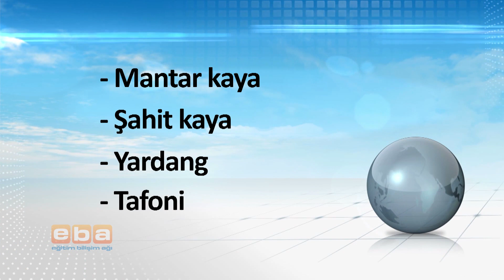Dış Kuvvetlerin Yer Şekillerine Etkileri 1